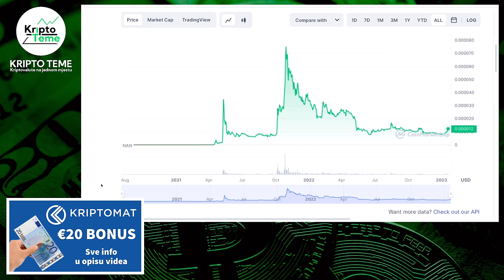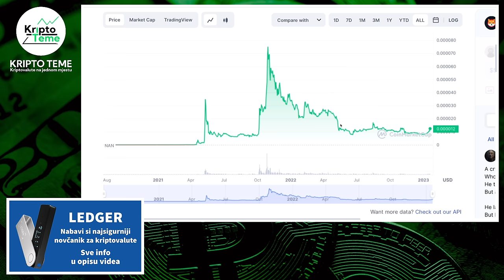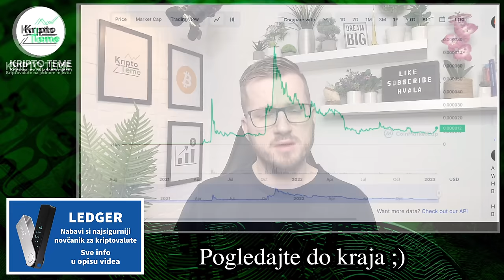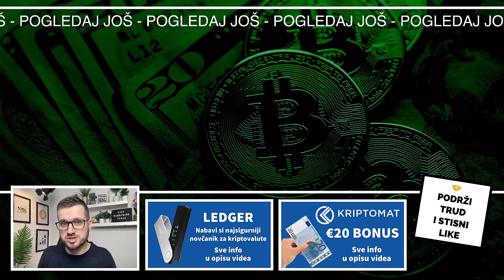SHIBA INU 📈 Ima li Shiba Inu prostora za rast? Ili se ulagači u kriptovalute okreću novim projektima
Shiba Inu 💲 Kriptovalute ▶︎ Može li Shiba Inu ići (opet) jako ?

VAŽNO 👉 Ako na Kriptomat odeš na neki drugi način, preko Google ili direktno tada NEMAŠ €20 bonus. Bonus je samo za gledatelje ovog kanala. Za dobivanje €20 potrebno je kupiti bilo koju kriptovalutu u vrijednosti €100 i holdati (čuvati) najmanje mjesec dana i tada na poklon dobivate €20 u Bitcoinu

Vrijeme je da nabaviš kripto novčanik LEDGER i da svoje kriptovalute čuvaš kod sebe ;)

HVALA TI !

Kriptovalute su budućnost a ovo su najnovije kripto vijesti :) Kriptovalute luduju, Bitcoin je lokomotiva koja vuče sve za sobom a danas se bavimo kripto projektom SHIBA INU tako da vas pozivam da pogledate do kraja. Ako pratite kriptovalute i kripto teme na pravom ste mjestu. Podržite video jednim lajkom ;)

KRIPTO TEME

Može li SHIBA INU doživjeti rast cijene? U ovom videu bavim se kratko projektom Shiba Inu i stvarima koje o ovom projektu možda ne znaju novi ulagači u kriptovalute i svi oni kojima ulaganje u kriptovalute tek dolazi kao zanimacija a Shiba Inu im je kripto projekt koji im je predmet zanimanja.

shib
kripto teme shiba inu
kriptovalute
kako kupiti kriptovalute
kriptovalute cena shiba inu
kriptovalute KRIPTOVALUTE
shiba inu cijena
SHIBA INU KRIPTOVALUTA
Kripto tržište je rizično shiba inu ili doge coin
SHIBA INU POČETNIKE
što su kriptovalute
kriptovalute edukacija
kriptovalute balkan
kriptovalute shiba inu novost
kriptovaluta shiba inu
SHIB